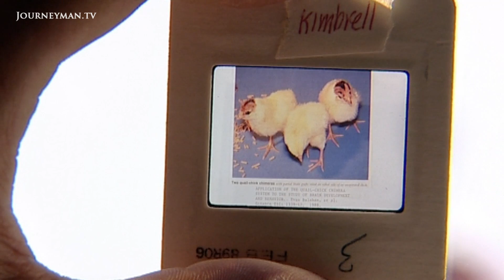Monster Salmon And Butterflies | Trailer | Available now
Monster Salmon And Butterflies: Could GM modified Salmon cause chronic illnesses?

We already eat GM crops and now GM Salmon, which grow faster and larger than ordinary salmon, are soon to come onto the market. But does anyone know what effect they will have on us and our environment? This fascinating documentary follows the few independent researchers of genetic engineering as they investigate the dangers of "Monster Salmon".

"At eighteen months old you see the enormous difference here ... the salmon as it exists now is not profitable enough", says Andrew Kimbrell as he examines an enormous transgenic Salmon. It dwarfs its natural brother lying alongside it. His is one of the few voices questioning the fast-tracking of GM Salmon onto the marketplace.

While giant salmon are about to land in our pots and frying pans, independent scientists are only now starting to examine the science behind it. It's a game of catch up and the early indications are worrying. "Certainly if DNA was not cleared from the organisms, if that happens, then it may be the start of a highly unwanted process with regard to health". While researchers questions are ignored, humans are about to become guinea pigs for genetically engineered fish. There are worries that eating transgenic Salmon could weaken the immune system causing chronic illness, infertility, and even disrupt our own DNA. Yet these seem risks the pro-GM scientific community seems willing to take.

However, it is not just the impact these Salmon could have on humans which is worrying scientists. There are suggestions transgenic Salmon could lead to the extinction of Salmon in the wild. While Aqua Bounty, the company looking to market transgenic Salmon, claims the salmon will be sterile and unable to mate, scientists are contesting that their fertility will be impossible to regulate. If fertile transgenic Salmon escape to the wild the consequences will be dire. "One thing we have found is that the young don't survive as well ... it is quite likely the population could go extinct".

"What could be more important than deciding on the permanent genetic future of life on Earth, but we don't vote on that". While the questions over these Salmon remain, they will shortly be arriving on our plates and we won't be able to do anything about it. We won't even be able to tell when we're eating it.

Denkmal – Ref. 5016